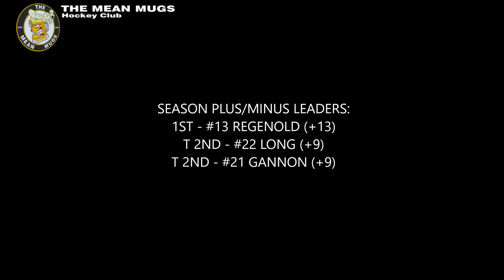#3 Mean Mugs @ #1 Ice-O-Topes [20210822] [L 3-0]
Summer Bronze Division Championship Game